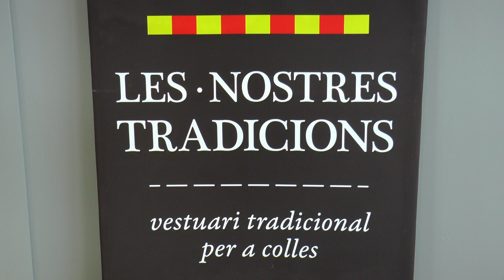Expositors de la Fira Castells: Les Nostres Tradicions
Les Nostres Tradicions és la segona vegada que ens visita a la Fira. Empresa familiar catalana dedicada a la venda i personalització de productes relacionats amb les tradicions catalanes. Vestits de pubilles i hereus, vestuari casteller (mocadors, faixes, brodats, camisa d’assaig), espardenyes, peces d’altres balls (bastoners, geganters) i altres components ho podreu trobar al seu estand de la Fira Castells.